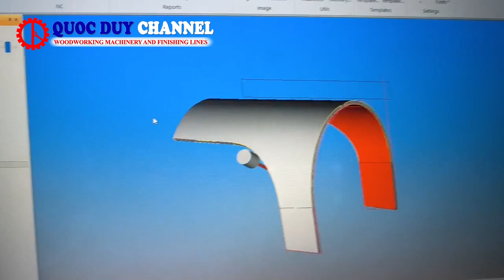4D WOOD PRODUCT CUTTING MACHINE